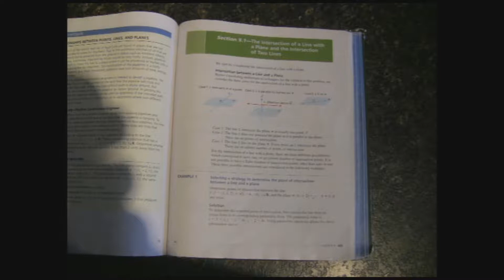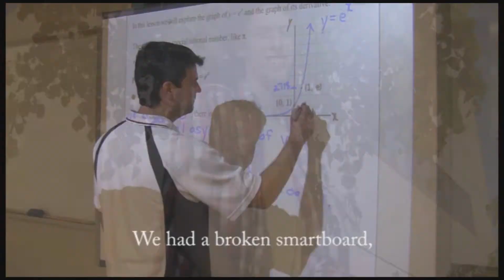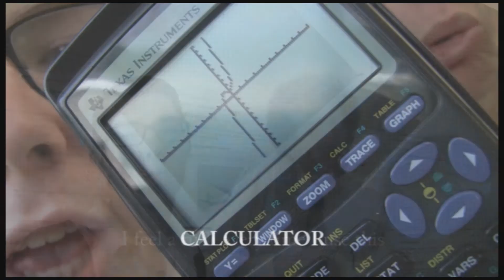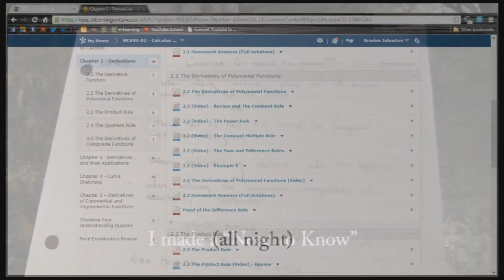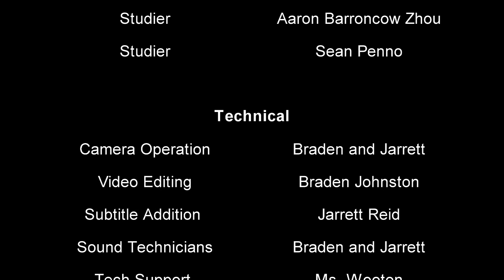Math Class (Thrift Shop Parody)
Calculus and Vectors Class Project